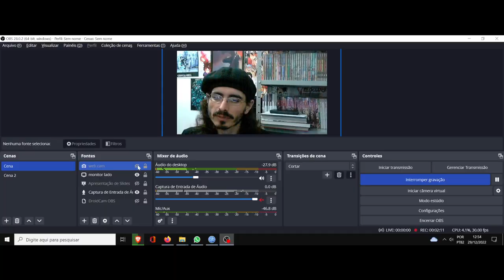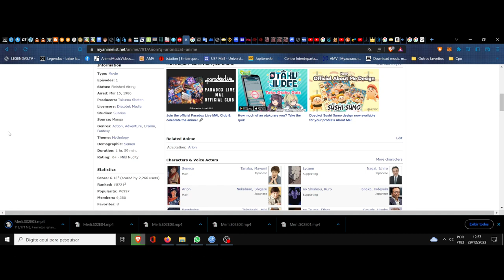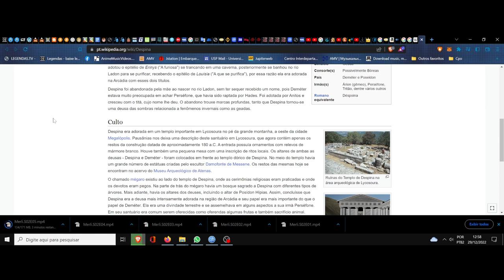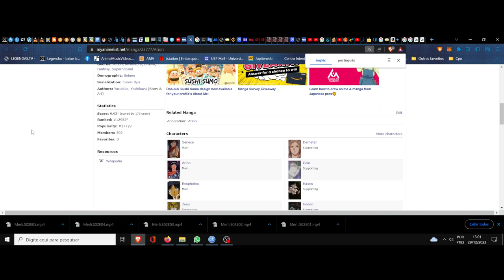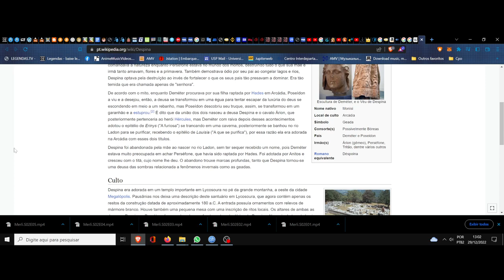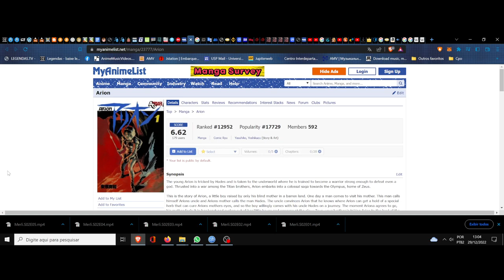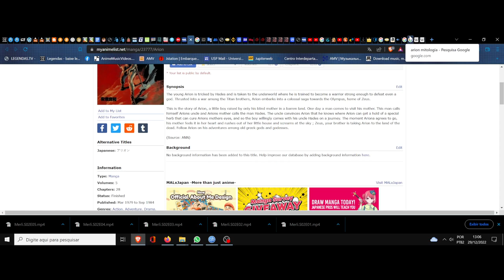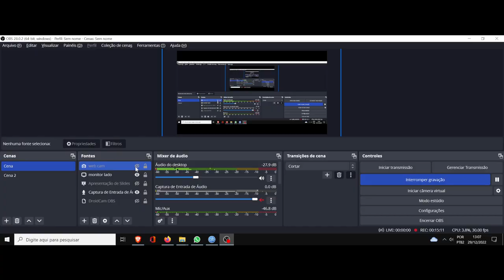(FD) Arion. O Olimpo das manipulações e dos afetos